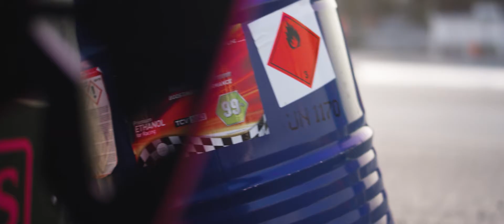Fossen Drifting fuck covid-19